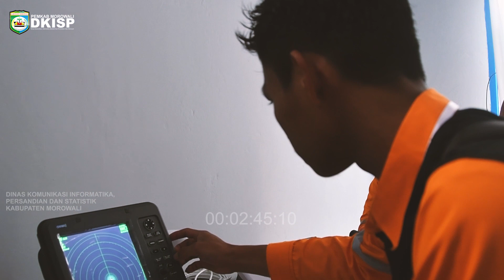BUPATI MOROWALI LEPAS 49 SISWA PESERTA PKL SMKN 1 BUNGKU TENGAH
Facebook diskominfo morowali
Twiter